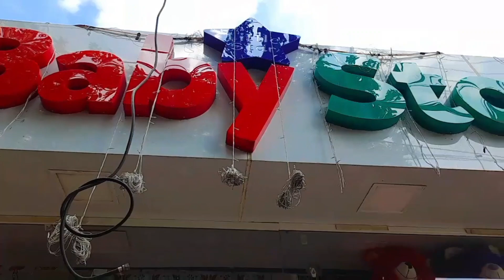പൈസ ഇനി കുറേയേറെ SAVE ചെയാം😱Maryam shopping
This My new video.

🏵️🌸sambar podi recipe and Maryam shopping vlog 🌸🏵️